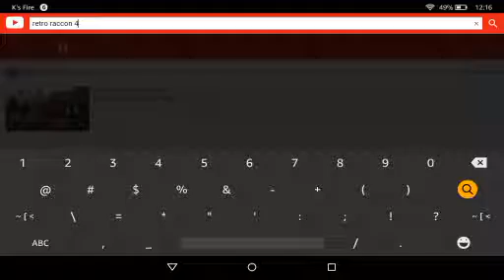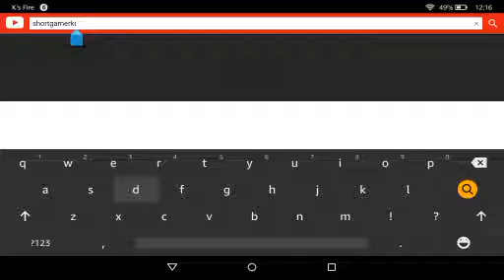Retro raccoon 44 was taking off of YouTube :0